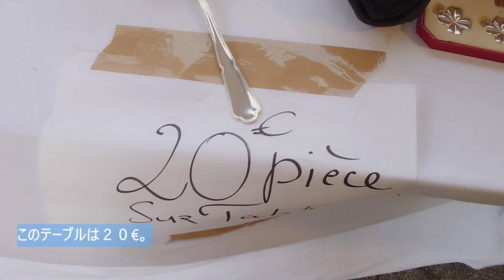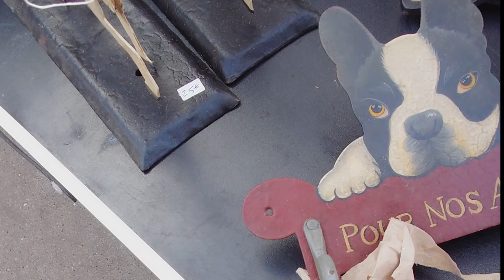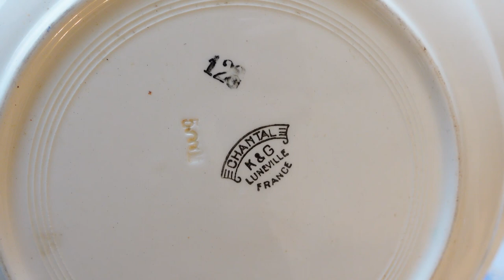Parisvlog/９区のグルメ通りマルティール通りに続くブロカントで今年初めてのお買物/ガレット・デ・ロワを買いに/購入品のご紹介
今回のぽね家本舗が向かったのは、あの９区のおしゃれなグルメ通りのマルティールに続くトリュデーヌ通り(Av.Trudaine)。今年初めてのブロカントでした。その後はメトロ２番線でメニルモンタンのBenoît Castel パン&ケーキ屋さんへ、ガレット・デ・ロワを買いに。そして購入品のご紹介です。動画の最後に難問クイズ(🤣)があります。挑戦してみてくださいね！

パリ暮らし気分でパリの街並みを動画で楽しんでくださいね～(^_-)-☆

⛄⛄目次⛄⛄

00:00 オープニング
00:55 トリュデーヌ通りのブロカント
10:26 Benoît Castel
11:13 購入品のご紹介

パリ近郊で変わり者フランス人夫と暮らすぽねちゃんです。 フランスでみつけた美味しいレシピや美味しいもの、パリのおしゃれなところを動画でご紹介。パリ暮らし気分でお楽しみ下さいね。